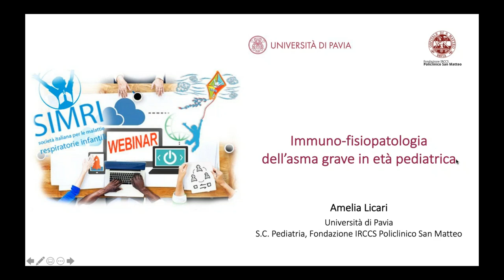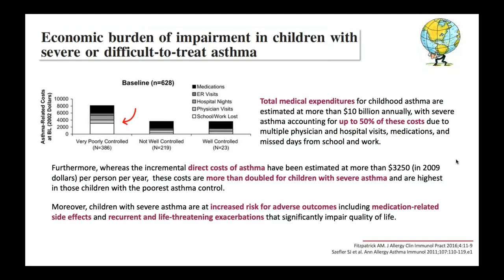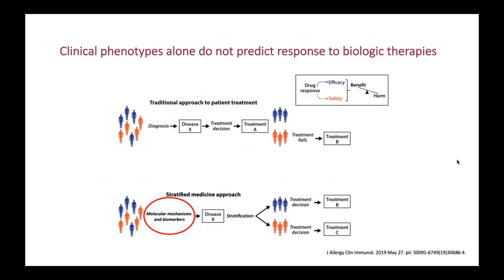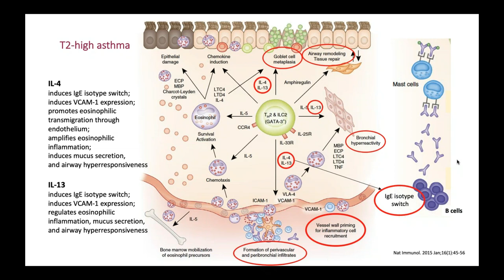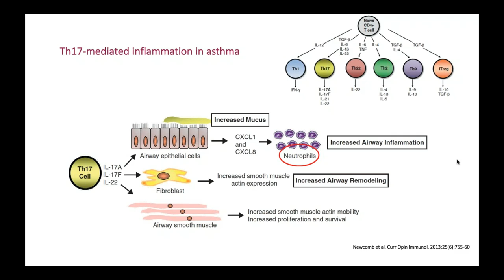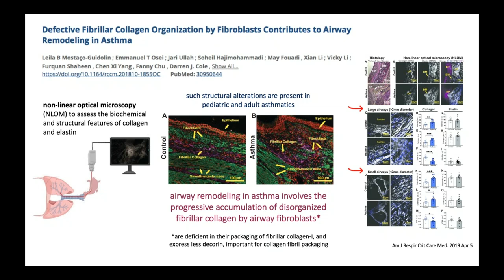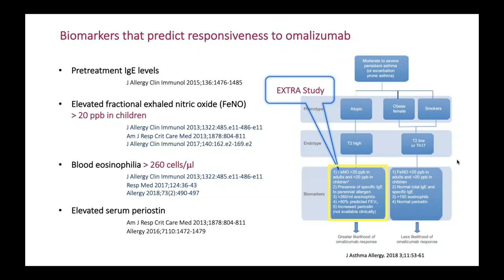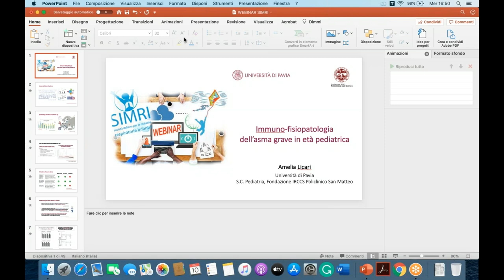Webinar SIMRI: immuno-fisiopatologia dell'asma grave in età pediatrica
Amelia Licari, Università di Pavia, S.C. Pediatria, Fondazione IRCCS San Matteo